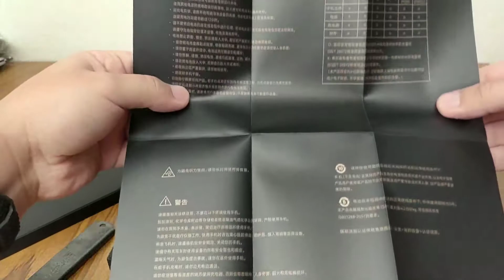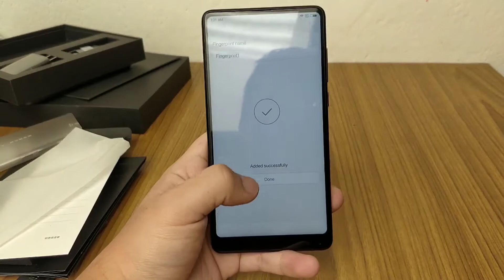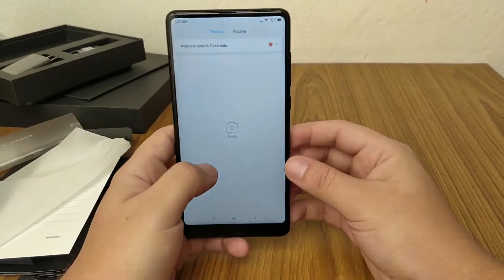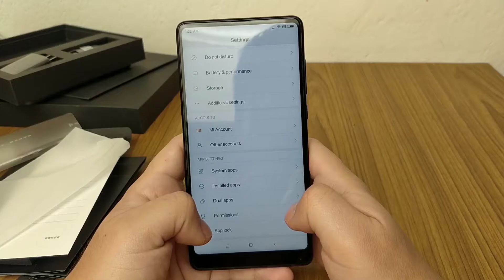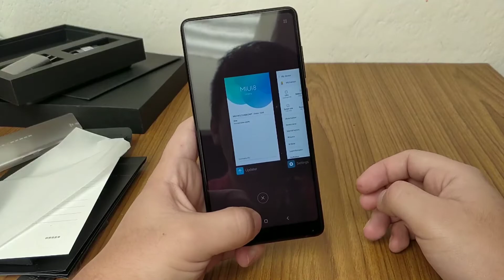Xiaomi Mi Mix 2 256GB 6GB RAM INCREIBLE OFERTA!!!